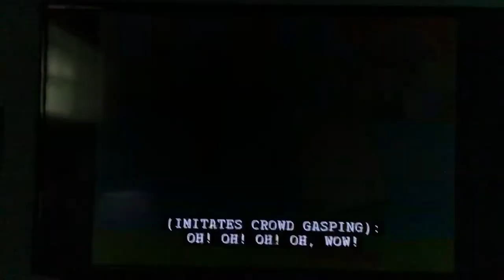I Would Like To Introduce You To My Friend Jesus